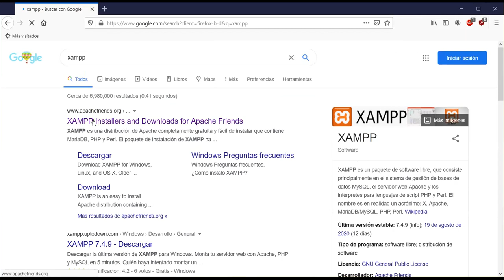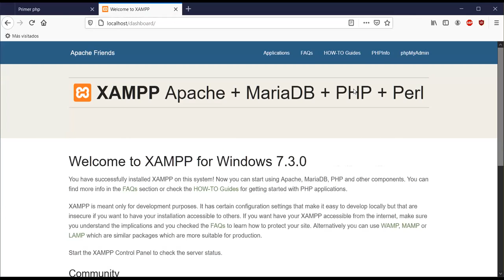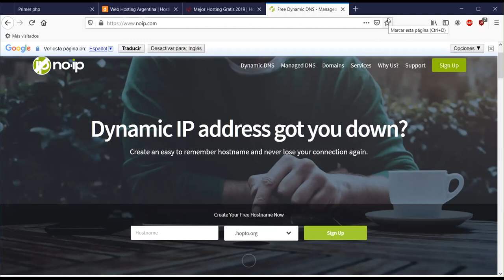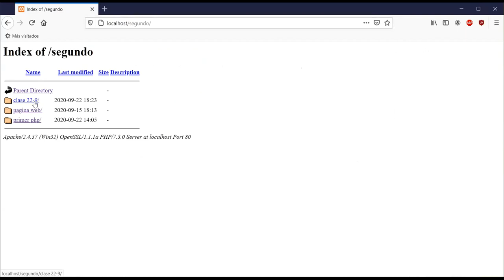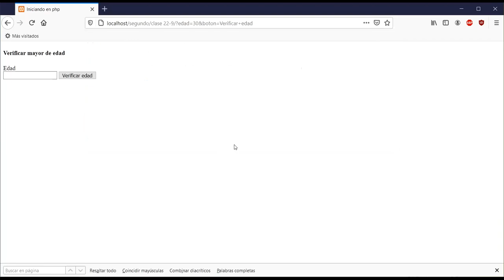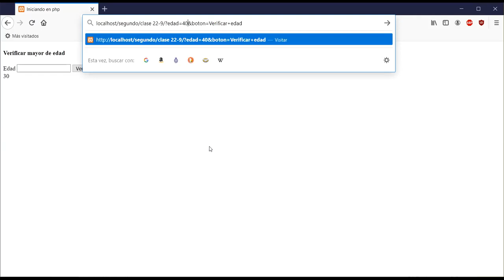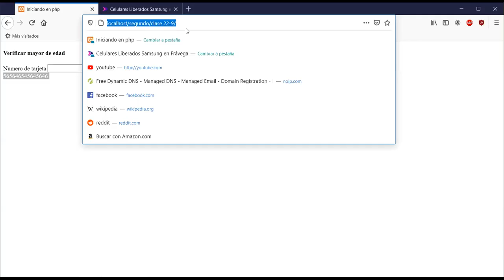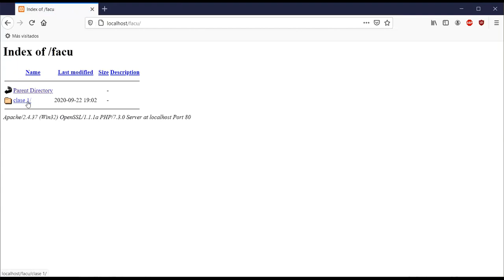Programación II 22/9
Prof Ignacio